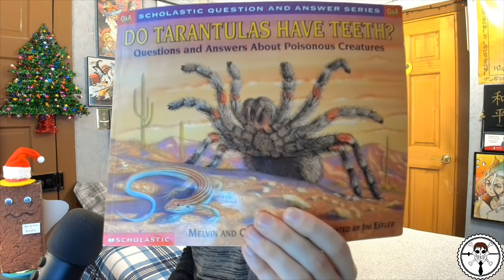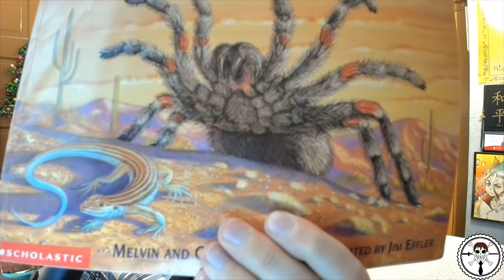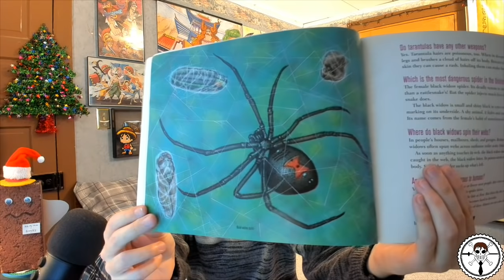SPIDER ZOANS: Black Maria & Onigumo!!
What are some other cool spider species and abilities that Oda may incorporate into Zoan fruits? Do Spider Zoan's work different than the ones we've seen up until now?